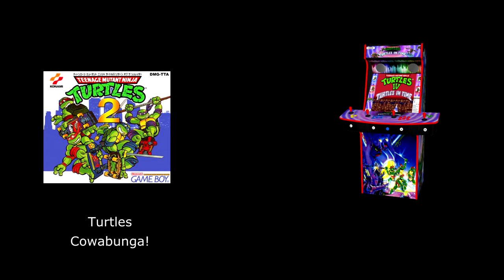TMNT 2 GAMEBOY/ARCADE COMPARISON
FOLLOW ME AT:

TWITTER.COM/AQUESTIONOFCHARACTER

TWITTER.COM/NORMALLYRETRO

INSTAGRAM.COM/NORMALLYRETRO